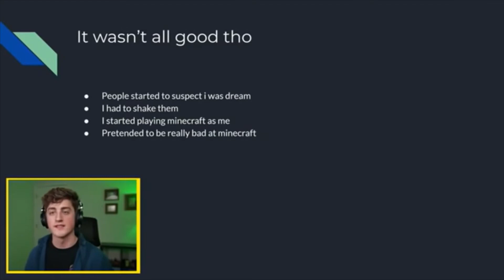I edited Dream's face reveal to make it funnier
i dont think if that is real dream, but if it is he talked like mr funny man